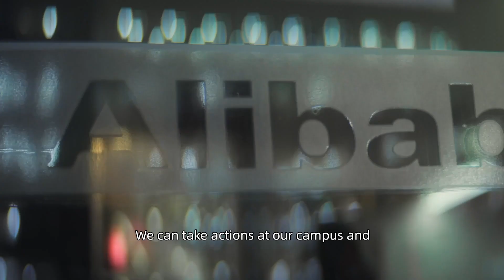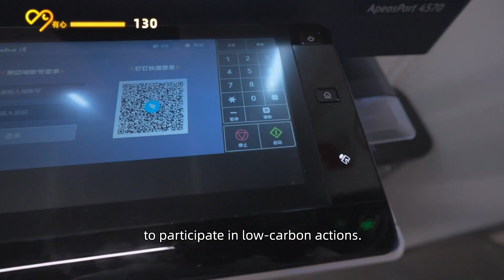How Alibaba Deploys Green Technologies At Its Offices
Alibaba Group is ramping up green technologies inside and outside its offices. From AI-optimized air-conditioning systems and solar-powered street lights to a platform that motivates low-carbon actions among employees, we're driving greater change from within.